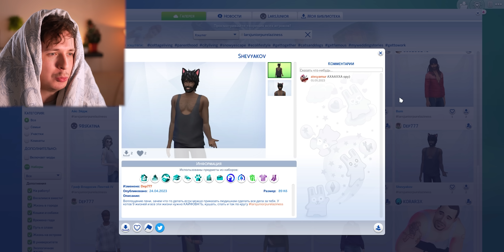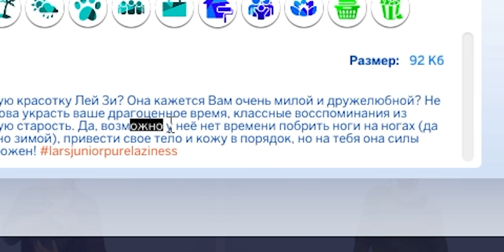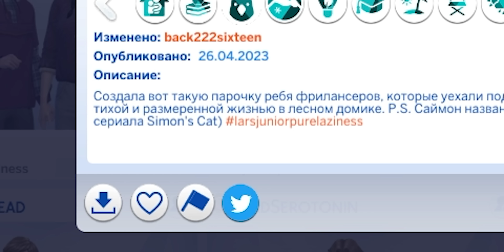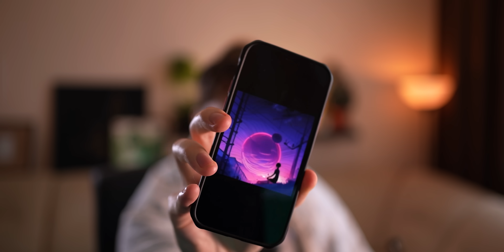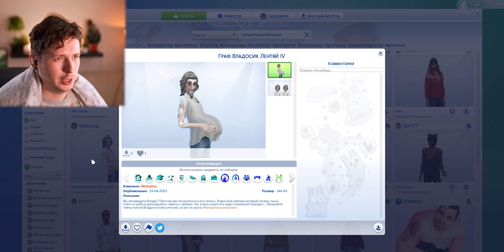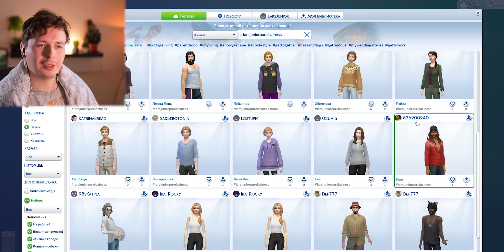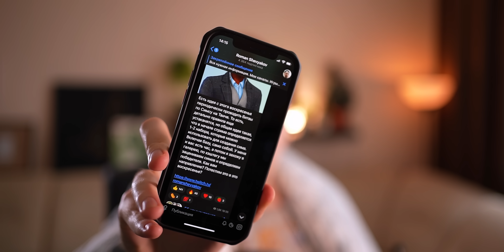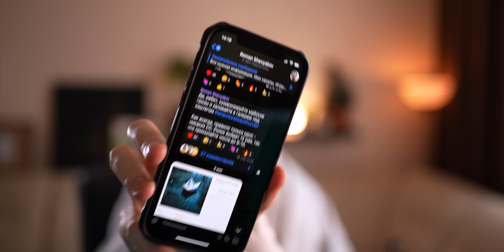Если бы лень была человеком в Симс 4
Лень может быть и преступной, и нелепой, и уютной, и вампиром. Да, вампиром, все правильно. И еще много какой. Собственно, этим мы с вами и занялись - хуманизировали лень.